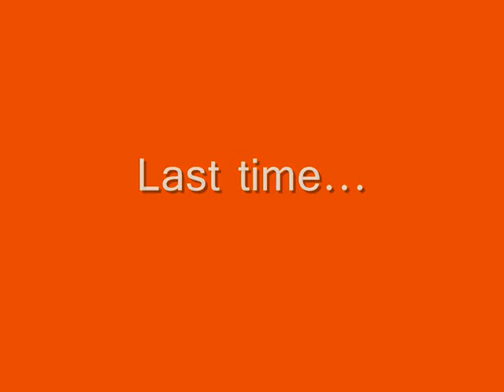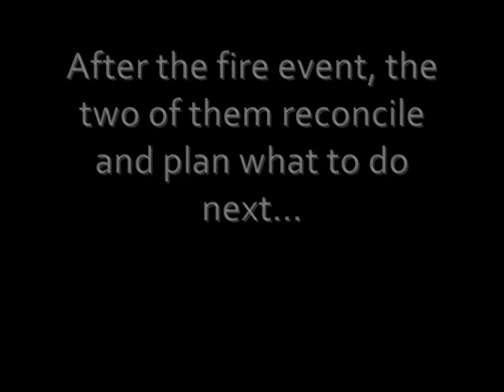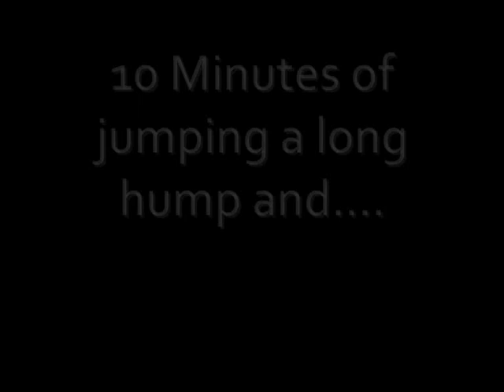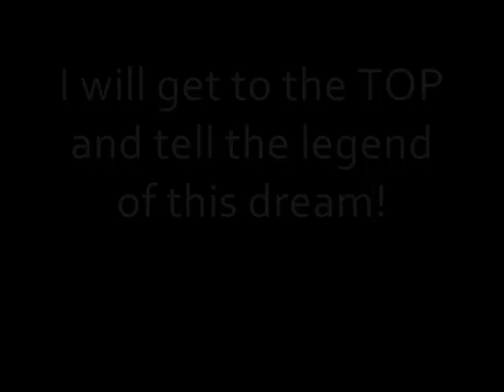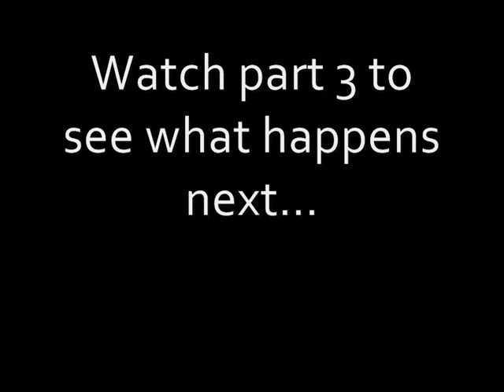ROBLOX Special Bad Dream Nightmare Part 2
This is a continuation of Roblox nightmare, will Porygons go back and escape his dream?